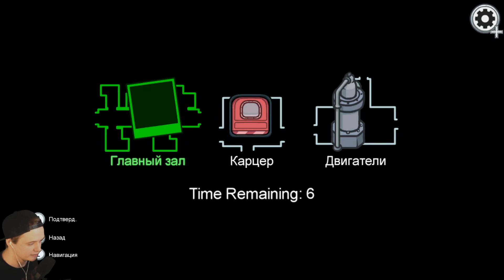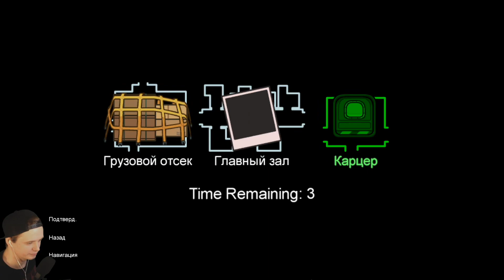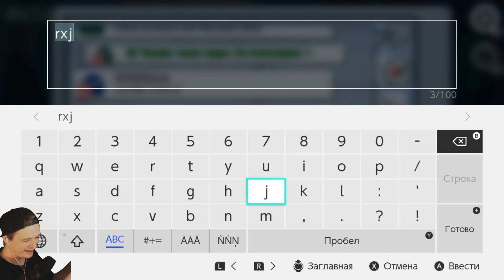УЖЕ ИГРАЕМ НА НОВОЙ КАРТЕ! КАРТА В AMONG US AIRSHIP! 🎮 AMONG US Прохождение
Это прохождение Among Us (Амонг ас) игра на русском (walkthrough) - Часть 1 - серия